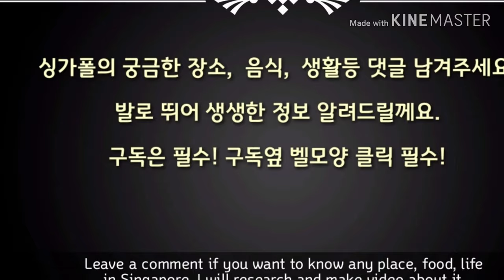ENG)Singapore cafe - Platform 1094 (Harry Potter Cafe in Singapore)/싱가포르 까페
일명 해리포터 까페인 Platform 1094에 해리포터를 너무 좋아하는 아이들을 데리고 다녀왔습니다.
기념 사진 찍기도 좋고 음식도 맛있어요.